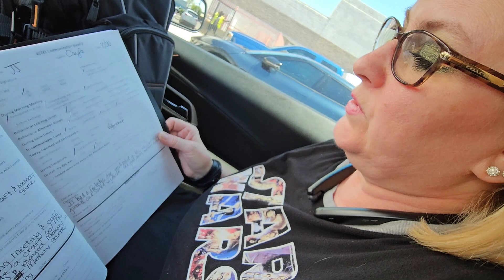Picking Up JJ at School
JJ was all smiles when he was brought downstairs to meet us by his teacher Ms. Cayla.

JJ has level 3 autism with disruptive behaviors. He is 15 years old but cognitively, he is much younger.
He struggled when he was in public school, but we were blessed by finding a school that JJ can thrive in. ACCEL school was one of the best moves we have ever made for him.

Songs used in the video:
SINGLED OUT FOR NO GOOD by TROUT RECORDING (Facebook Creator Studio Sound Collection)